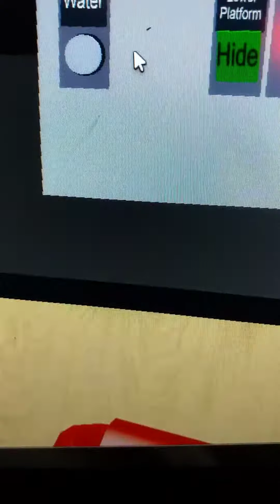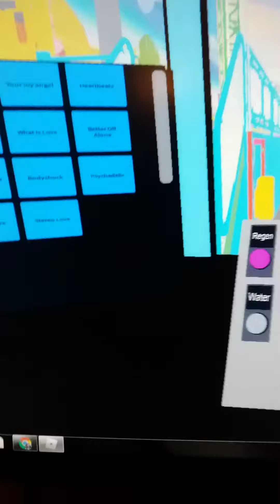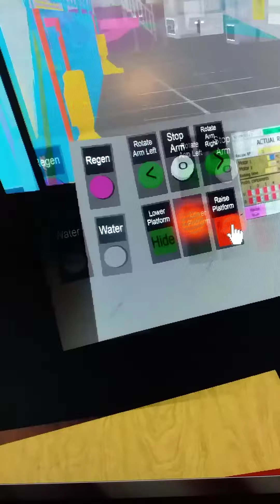Opreating the ride (Surf Wave)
at small fun fair on roblox in africa